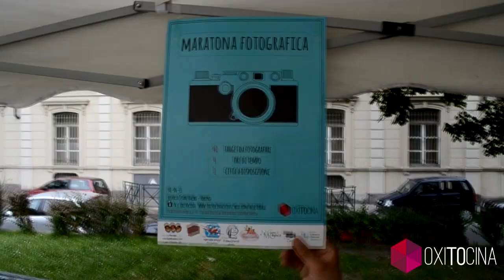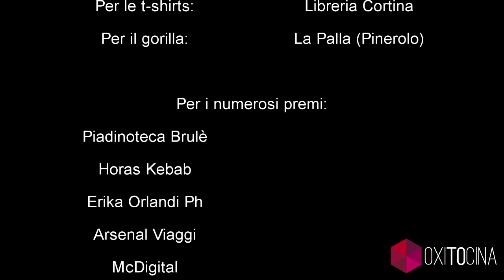Maratona Fotografica Torino 2013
Prima edizione della Maratona Fotografica tenutasi a Torino il 08/06/2013.

La Maratona Fotografica è una gara aperta ad amanti della fotografia (e non) e consiste nell'immortalare con 40 scatti i 40 target, scelti sapientemente dagli organizzatori, e riportarli prima degli altri team (squadre composte da massimo 2 persone) al traguardo.
Per raggiungere tale obiettivo i partecipanti hanno avuto l'intera città di Torino a disposizione attraverso la quale si son potuti muovere coi mezzi (non a motore) che più han preferito: dal triciclo al pedalò.

Si ringraziano per i numerosi premi: Piadinoteca Brulè, Yogurtlandia, Horas Kebab, Zum!, Erika Orlandi Ph, El Caribe, Arsenal Viaggi, McDigital.

Per le t-shirts: Libreria Cortina e Damn! Studio.

Alla prossima edizione!
Oxitocina